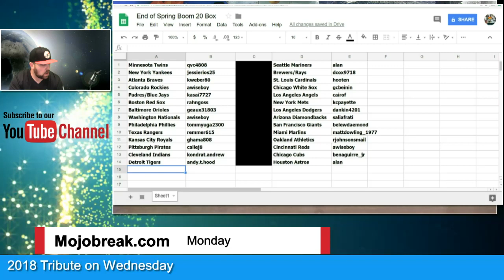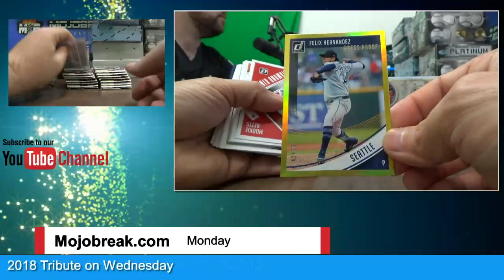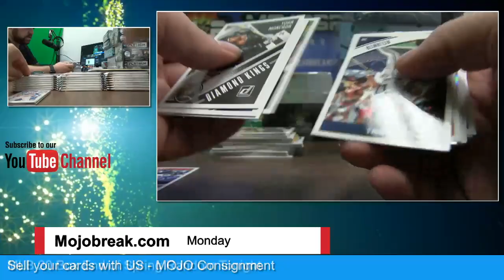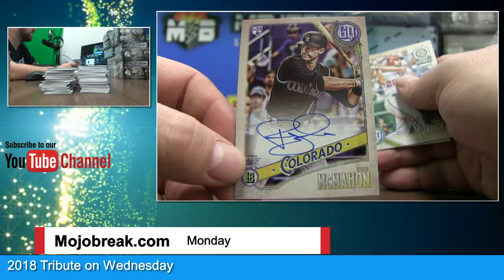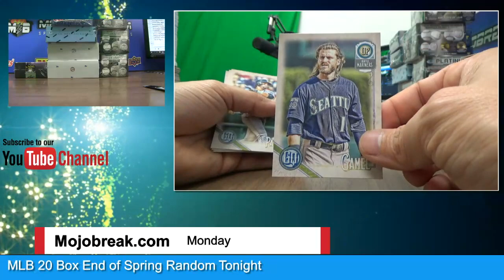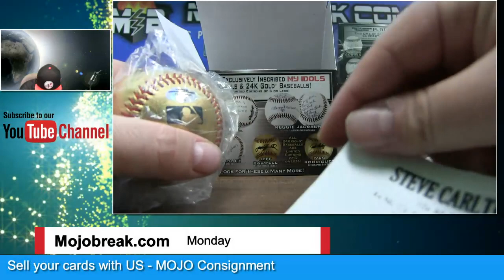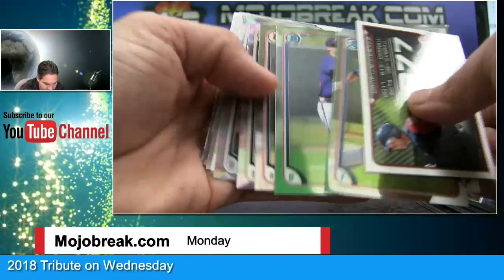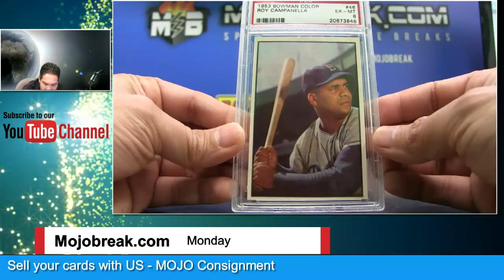MLB 20 Box End of Spring Grand Slampalooza Break